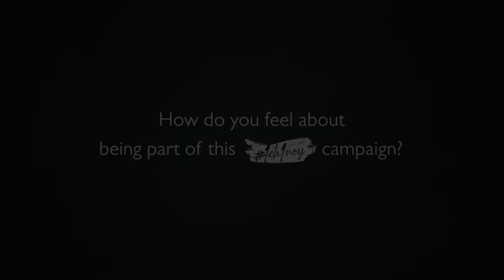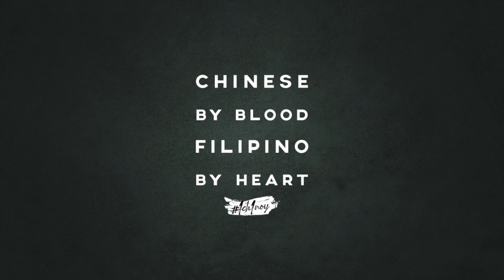Chinese by Blood, Filipino by Heart 1CH1NOY | Teresita Ang See - Trailer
Teresita Ang See is an academician, writer, and social activist. She co-founded Kaisa Para Sa Kaunlaran in 1987, a movement working for the full integration of the Chinese-Filipino community in the Philippines and became the the voice of the Chinese-Filipino community. She lived her life never far from controversy, as she actively spoke for what’s right when no one had the courage to.

“Chinese by Blood, Filipino by Heart 1CH1NOY,”is a 10-part documentary series that will take an in-depth look into the Chinoy culture and experience.

Catch "Chinese by Blood, Filipino by Heart 1CH1NOY" every Sunday at 8pm on CNN Philippines (Free TV Channel 9, Sky Cable Channel 14, Cignal Channel 10) or CNN Philippines'
With Replays on Mondays on CHiNOY TV’s YouTube Channel, and Saturdays at 6:30pm on CNN Philippines.